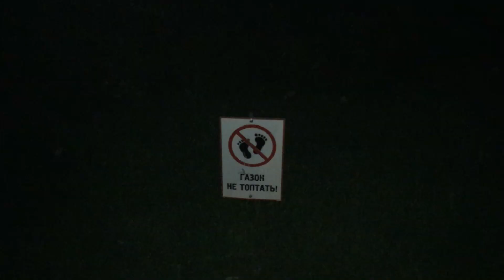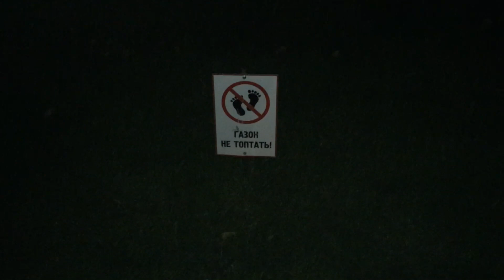Прогулка по вечернему Севастополю. Как преобразился центр города в 2020 году!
Прогулка по вечернему Севастополю. Центр города без людей!!!

Памятник затопленным кораблям, Графская пристань, площадь Нахимова, Набережная Корнилова, театр Луначарского.